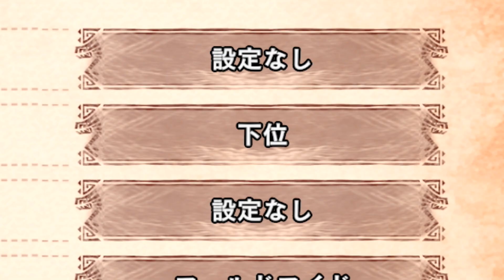【MHWI】ビギナー達に見せたい！最強武器の存在を！ モンスターハンターワールドアイスボーン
モンスターハンターワールド アイスボーンを遊んでいきます
初見ですがストーリーはソロで全クリしたいですね
カジュアルハンターですがよろしくお願いします

ＢＧＭ
DOVA-SYNDROME